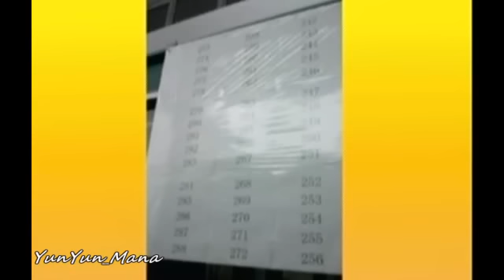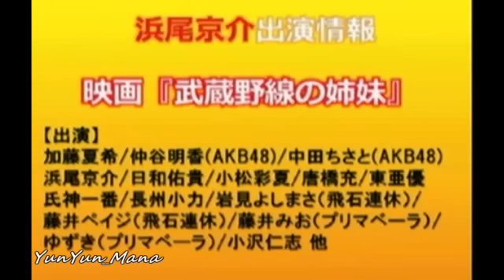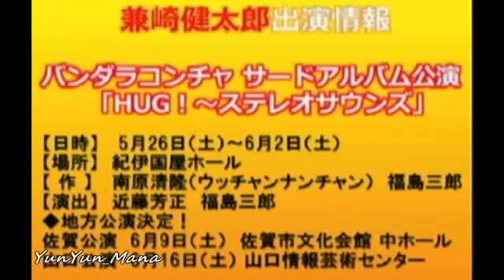Kanesaki Kentaro & Ono Kento & Hamao Kyousuke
Kanesaki Kentaro / Ono Kento
GUEST：Hamao Kyousuke